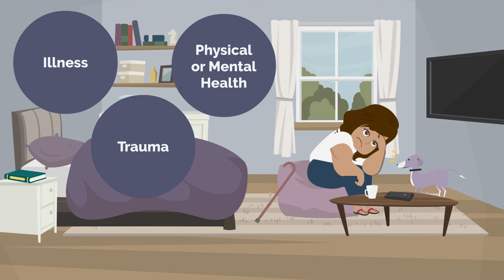NHSGGC - Seen something? Say something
What to do if you are concerned an adult is being harmed, or is at risk of harm.